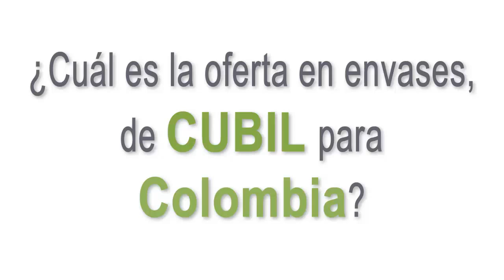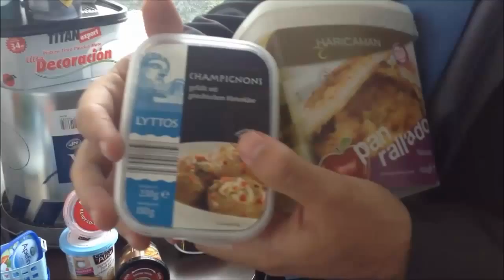Oferta de Cubil en Colombia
Ausiàs Faus, Gerente de Ventas para Colombia de la empresa española Cubil, habló con El Empaque+Conversión acerca de las novedades e innovaciones en envases que su compañía ofrece en el mercado colombiano.